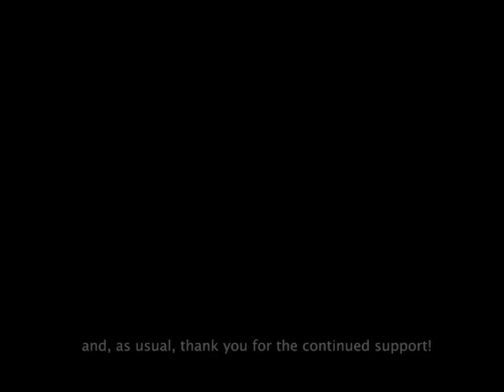Bunraku and Kabuki, a Comparison (Yoshitsune Senbon Zakura Act II: Torii Mae)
We take a look at the Torii Mae ("In front of the torii gate") scene from act II of Yoshitsune Senbon Zakura ("Yoshitsune and the Thousand Cherry Trees"), and see how the bunraku puppet theatre and the kabuki theatre present the action and characters.

I wanted to make this type of video last winter, as a companion to the videos on Kanadehon Chūshingura. Let me know if you find this one interesting, and I'll continue making more!